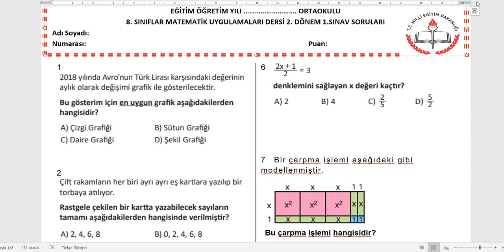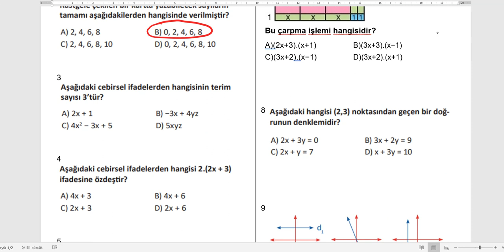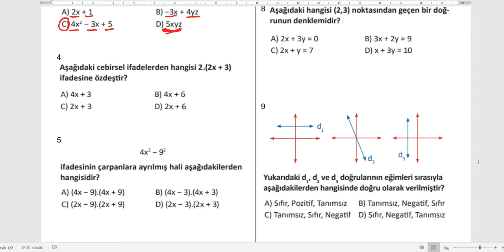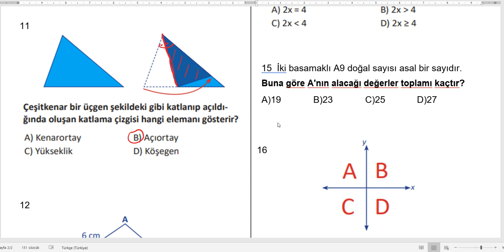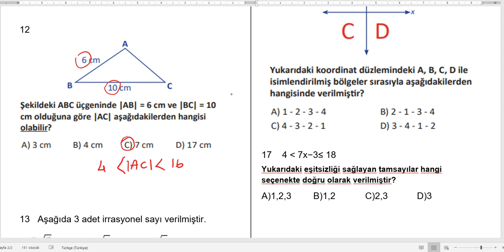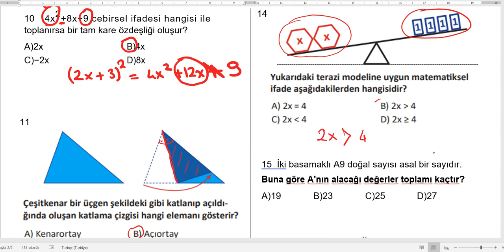8. Seçmeli Matematik Uygulamaları 2. Dönem 1. Yazılı Ve Açıklamalı Çözümleri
8. SINIFLAR SEÇMELİ MATEMATİK UYGULAMALARI DERSİ İKİNCİ DÖNEM BİRİNCİ YAZILI SORULARI VE CEVAPLARI

8. Seçmeli Matematik Uygulamaları 2. Dönem 1. Yazılı Ve Açıklamalı Çözümleri
8. Seçmeli Matematik Uygulamaları 2. Dönem 1. Yazılı Ve Açıklamalı Çözümleri
8. Seçmeli Matematik Uygulamaları 2. Dönem 1. Yazılı Ve Açıklamalı Çözümleri
8. Seçmeli Matematik Uygulamaları 2. Dönem 1. Yazılı Ve Açıklamalı Çözümleri8. Seçmeli Matematik Uygulamaları 2. Dönem 1. Yazılı Ve Açıklamalı Çözümleri